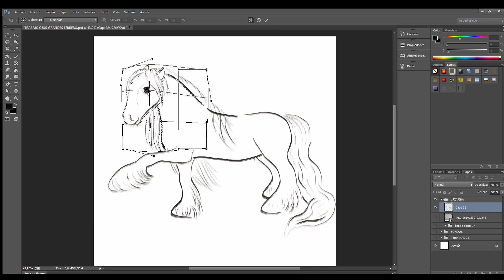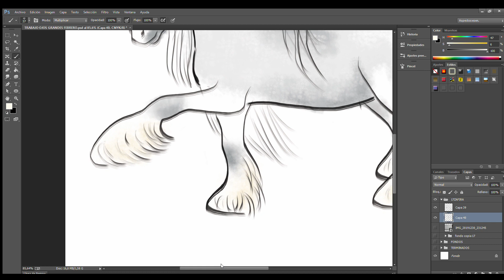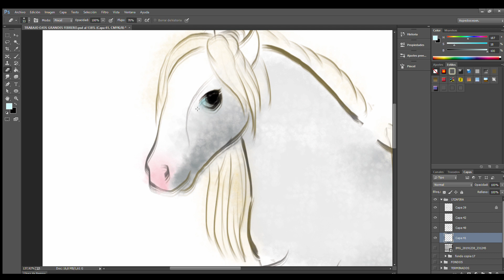EDIT SSO - Star Stable Iris Cob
Os traigo el dibujo de éste precioso caballo gitano, Zafira